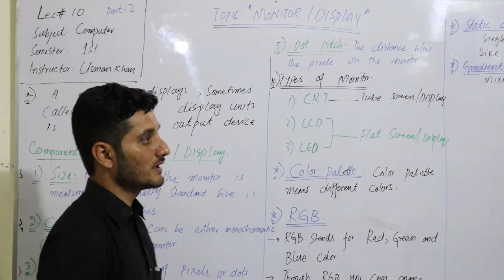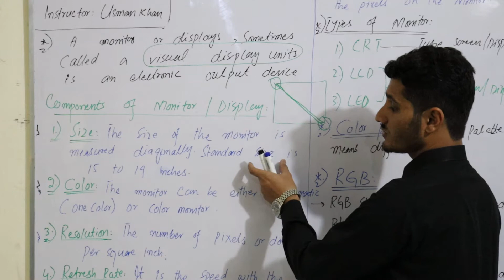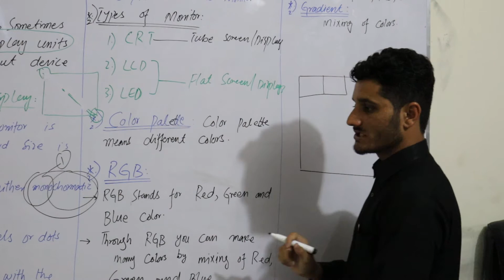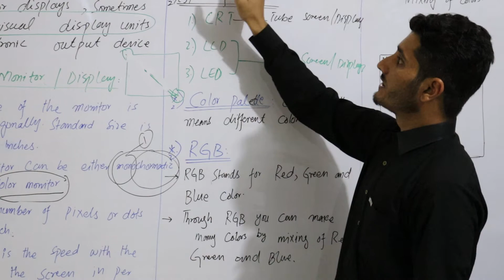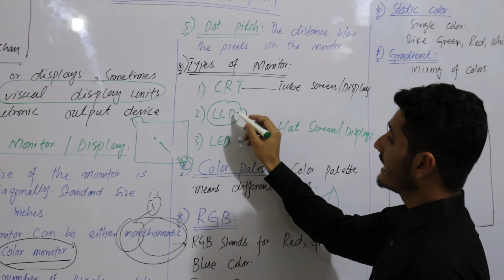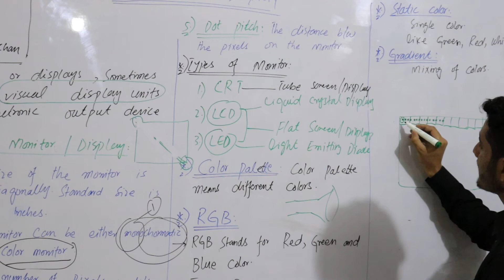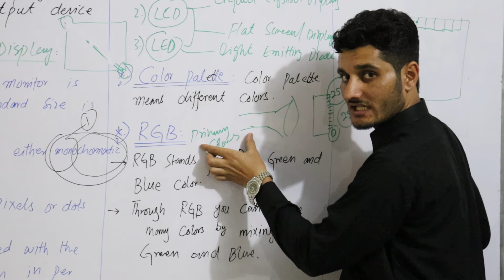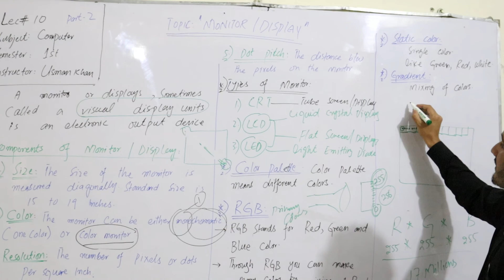Computer Graphics (Monitor/Display,Screen) Lec#10 Part#2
Computer Graphics, Monitor/Display/Screen, Size, Resolution, Refresh Rate, Dot Pitch Per Inch (DPI), Color.